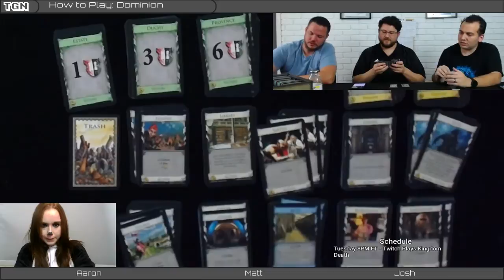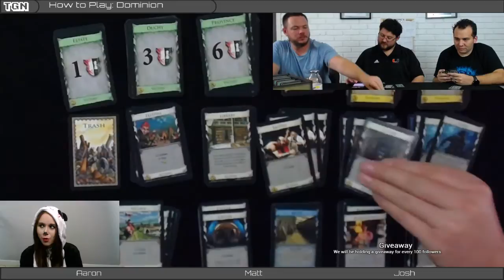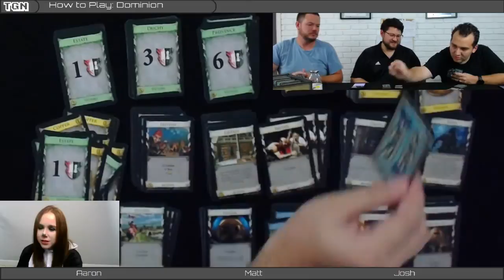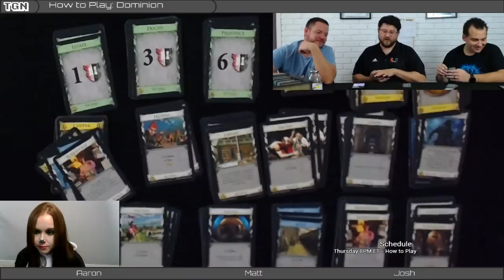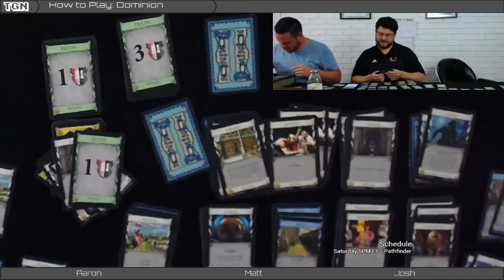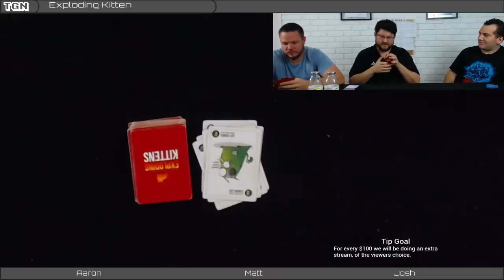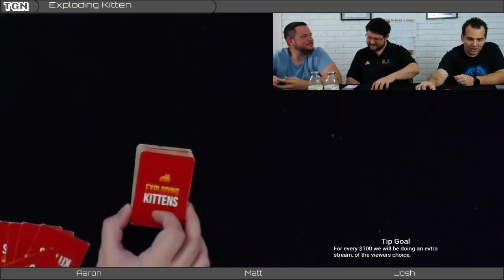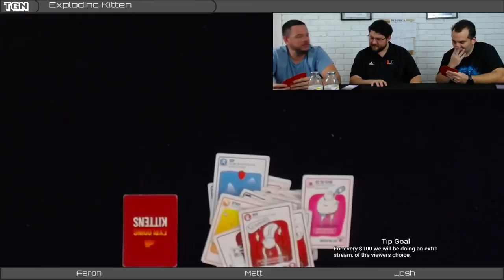How To Play - Ep 14 - Dominion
Don't forget to join us every Thursday at 8PM ET on Twitch for How to Play.

Please take a survey to help make the stream better.